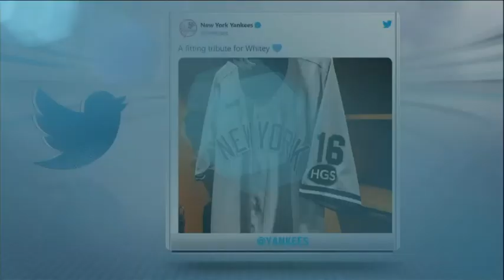Remembering Whitey Ford